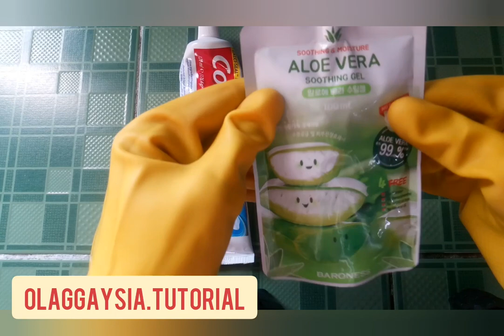Paano mawala ang mga sumpa sa mukha, using Colgate,alovera,and eskinol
paanomawalaangsumpasa mukha